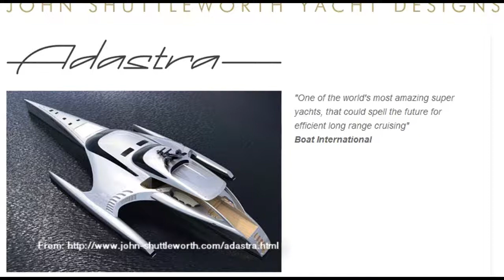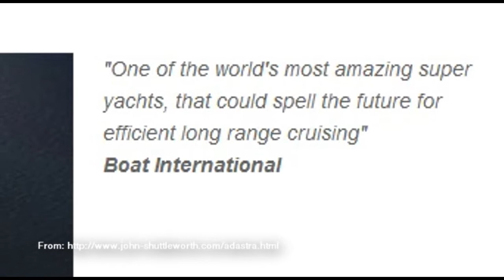"Adastra"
You could share this if you want! :)